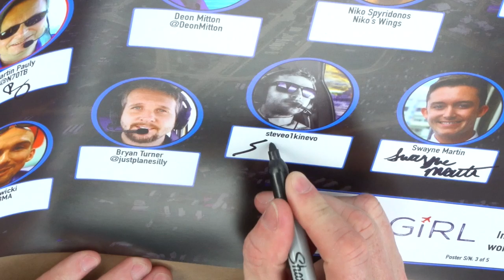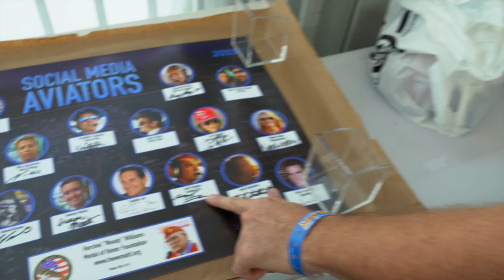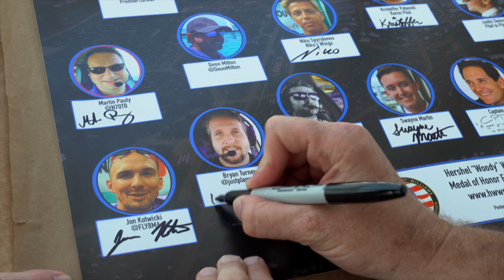The Oshkosh Social Media Poster Project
What is the combined power of 19 stars from Instagram and YouTube? That's what we are going to find out with this charity project, the largest aviation social media collaboration project to date. And we need your help.

Please join us in supporting two fantastic organizations:
• The Hershel Woody Williams Medal of Honor Foundation which support Gold Star Families across the United States
• Natalie Kelley’s flyGIRL Foundation, which provides scholarships to young women for flight training

for details on the eBay auction, which goes live on Friday August 9, 2019. By bidding on one of the four posters, you can own a piece of aviation social media history, and - more importantly - help two great causes.

The 2019 Oshkosh Poster Project (osh19poster) has the active support of Baron Pilot, Niko's Wings, Captain Joe, Premier1Driver, thesavytraveler, Natalie "flyGIRL" Kelley, Bryan Turner (justplanesilly), FLY8MA, 310 Pilot, Mindy Lindheim (schmiiindy), Deon Mitton, the Pilot to Pilot Podcast, daretoflyfashion, steveo1kinevo, JoshFlowers (Aviation101), Matt Guthmiller, David Lombardo (loaltitude), Swayne Martin, and Martin Pauly.